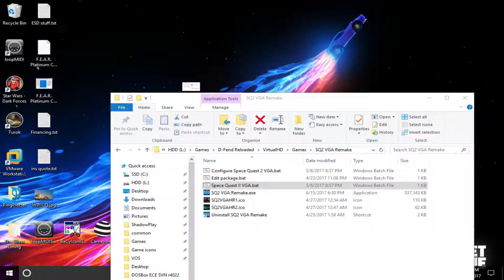Desktop 06 15 2017 21 53 55 05 DVR